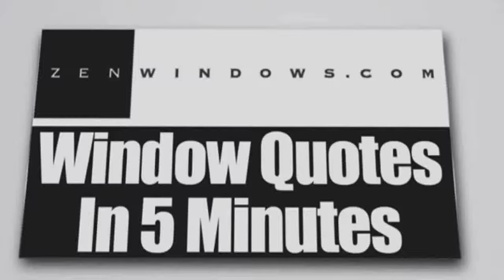Sliding Glass Doors Decker TX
Customer-Driven Design

We offer the following types of replacement windows in Austin TX:

Awning windows
Bay windows
Bow windows
Casement windows
Double hung windows
Garden windows
Hopper windows
Picture windows
Round top windows
Slider windows
Special shape windows
Patio doors